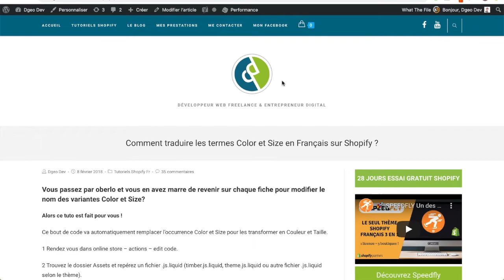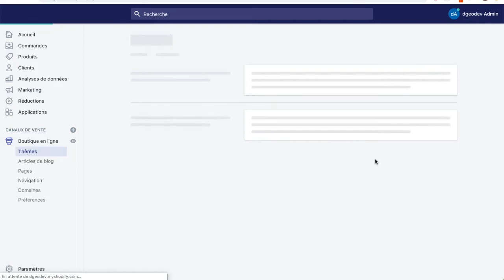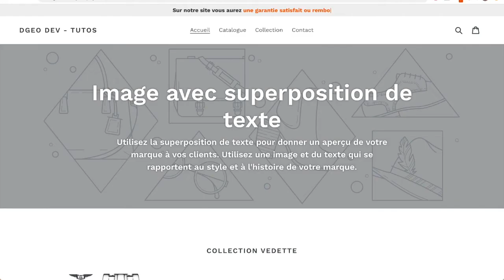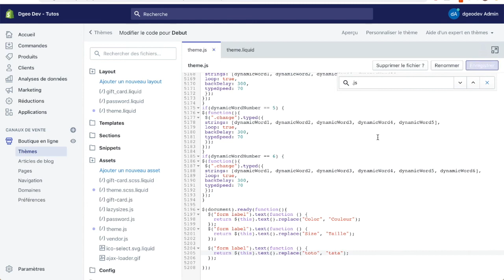Comment Traduire les mots "Size" et "Color" en Français en moins de 5 mn sur Shopify / Speed Ecom